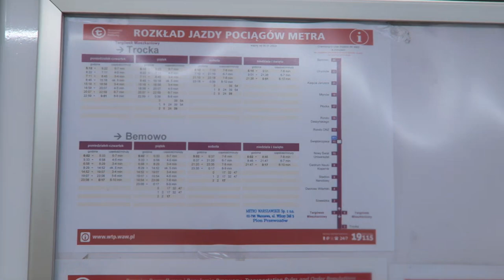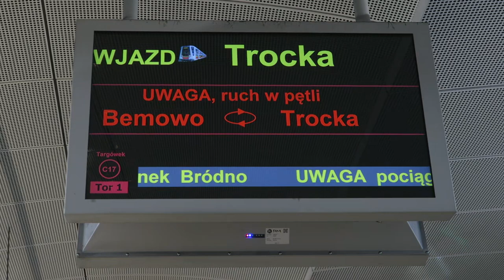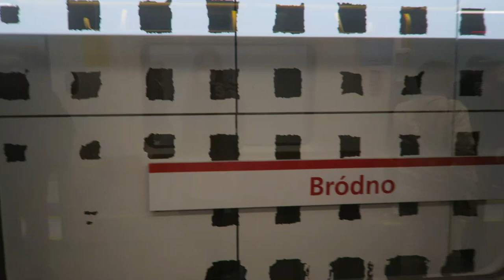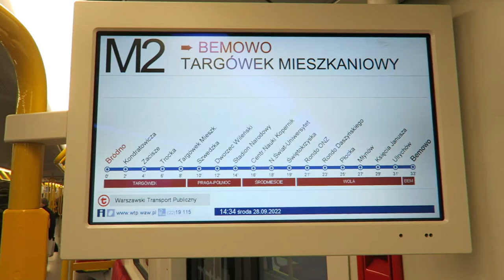Metro Warszawskie - Pierwszy pociąg dowiózł pasażerów na stacje Bródno, Kondratowicza i Zacisze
Metro Warszawskie, Warszawski Transport Publiczny (WTP) - Otwarcie nowych stacji Bródno, Kondratowicza i Zacisze na linii M2 - przejazd pierwszym pociągiem ze stacji Trocka w kierunku Bródna oraz krótka prezentacja peronów trzech nowych stacji.

0:00 Stacja Targówek Mieszkaniowy
2:50 Stacja Trocka
7:05 Pierwszy pociąg w kierunku Bródna
8:29 Przejazd pierwszym pociągiem w kierunku Bródna - Siemens Inspiro #49 #5009
9:46 Zacisze
12:08 Kondratowicza
14:42 Bródno
15:35 Stacja Bródno
20:00 Przejazd do stacji Kondratowicza
21:27 Stacja Kondratowicza
23:18 Przejazd do stacji Zacisze
24:55 Stacja Zacisze